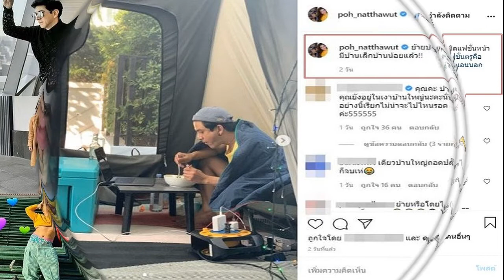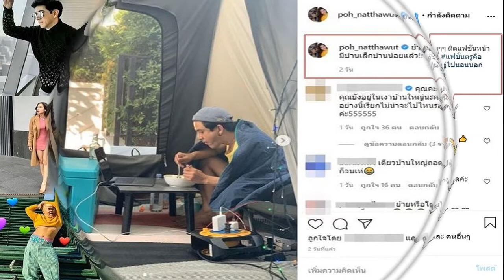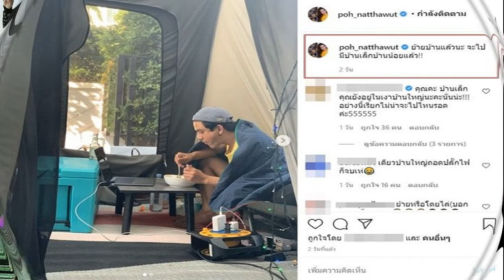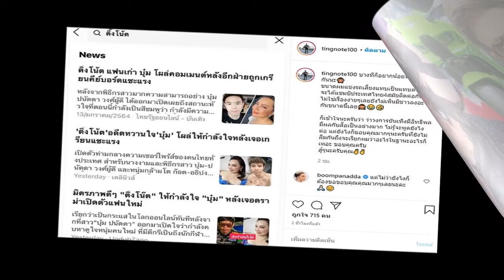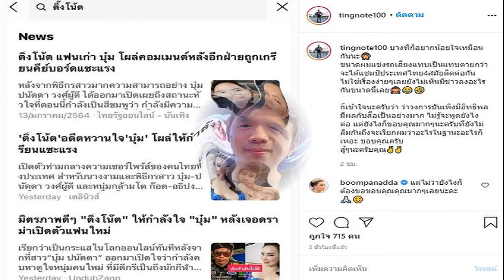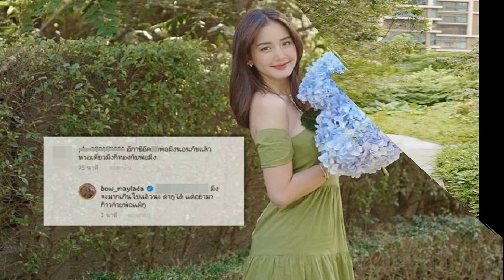ป๋อ ณัฐวุฒิ อวดลุกส์ แฟชั่นหน้าหนาว เหล่าดารา บันเทิงกันถ้วนหน้า